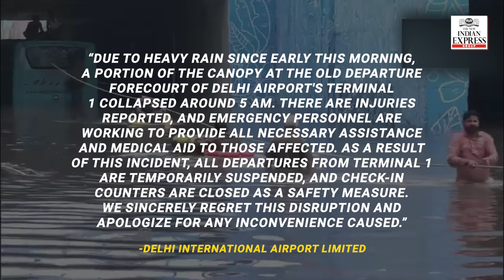One dead, six injured as portion of Delhi Airport’s roof collapses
At least one person died while 6 others sustained injuries after a portion of a roof at the Delhi airport's Terminal-1 collapsed amid heavy overnight rains, officials said on June 28.